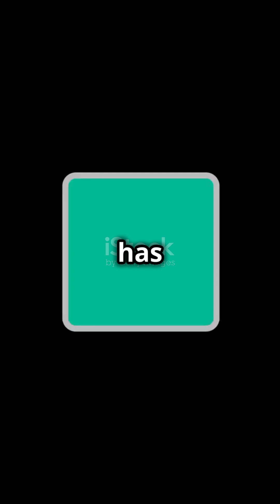Understanding Flip-Flops: The Basics of Digital Memory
Flip-flops are essential bistable memory elements used in digital electronics for storing binary data. They have two stable states, representing binary values 0 and 1, making them crucial for sequential logic circuits. Common types include SR, D, JK, and T flip-flops, each serving specific data storage and control functions. Flip-flops are widely used in registers, counters, and memory units, playing a key role in data synchronization and temporary storage in digital systems. Learn how these components power modern computing and digital devices.